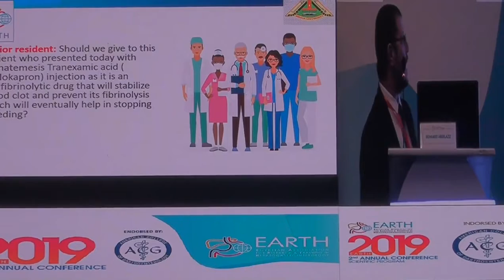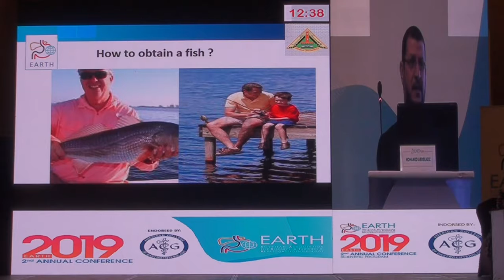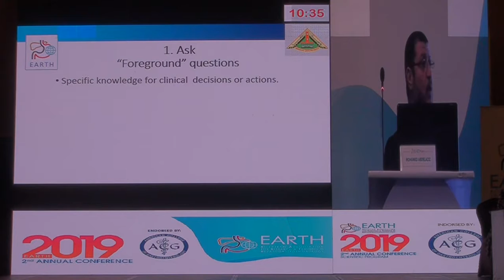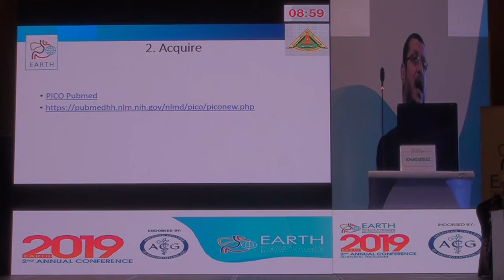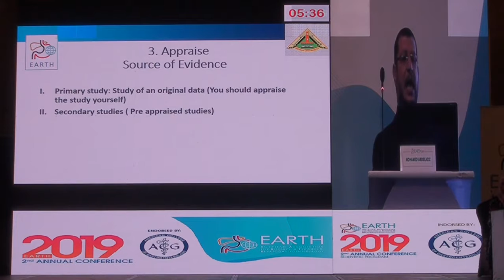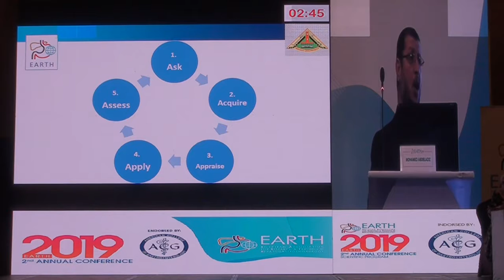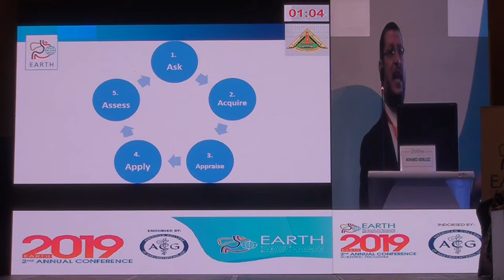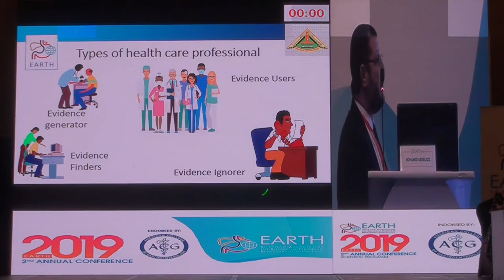EARTH2019 Prof. Mohamed Abdelaziz Metwally#Evidence based medical practice in Gastroenterology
Prof. Mohamed Abdelaziz Metwally
Evidence based medical practice in Gastroenterology, how to apply?